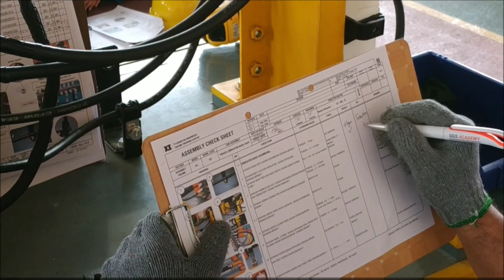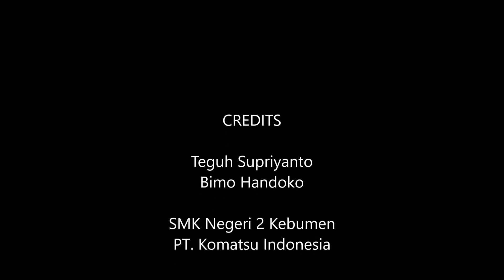Pelatihan Basic Assembly Komatsu Class (Part 2)